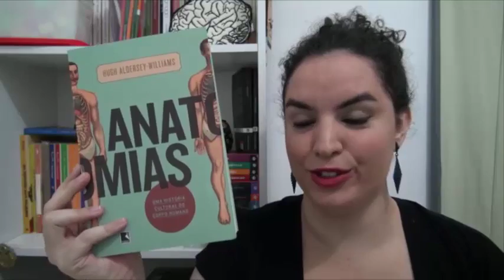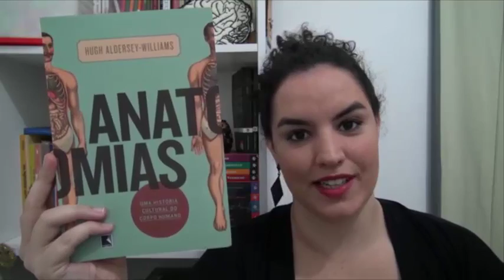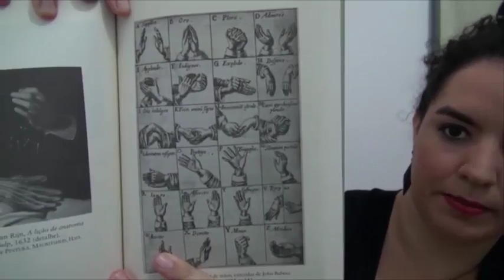LIVRO: Anatomias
LIVRO: "Anatomias", de Hugh Aldersey-Williams (Record)
(Comprando por este link, você colabora com uma pequena comissão para o Redemunhando!)